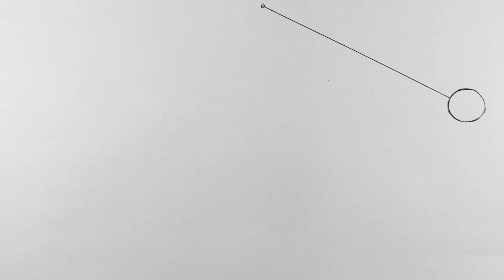Pendulum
My first animation for my studio class! Alot harder than I thought it would be there’s 60 drawn frames and doubled makes a total of 120. Plus another 20 or so because I had to scrap the first one then redo some frames in the final one.

But all in all I’m very proud of my pendulum.